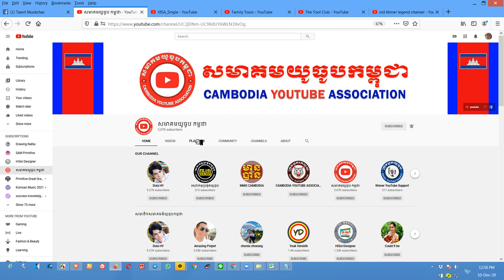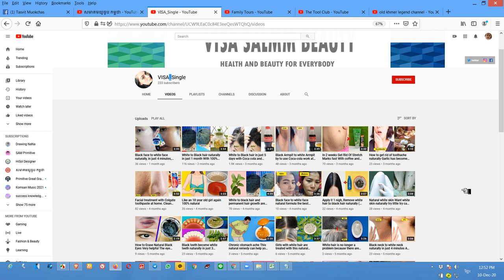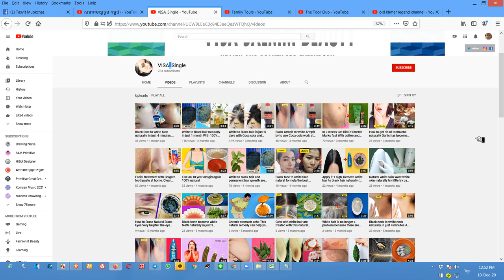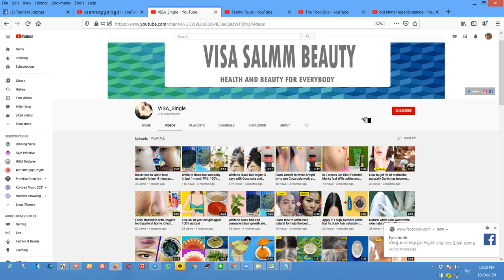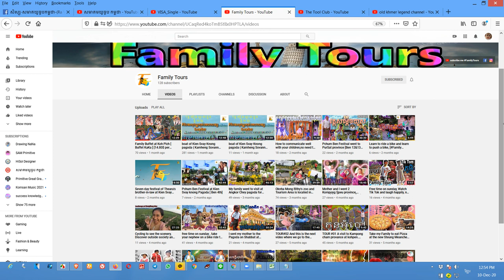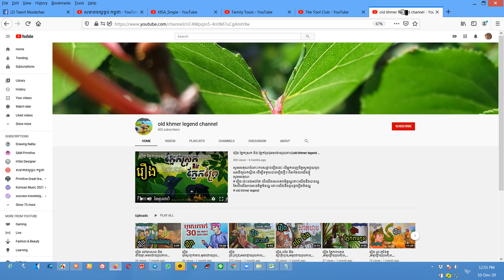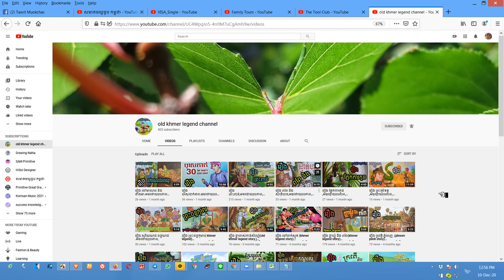ប្រម៉ូត4ឆានែល ដឹងពីរបៀបដាក់ក្រេឌីតភ្លេងក្នុងយូធូប Promote Free Today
ឆានែលនេះធ្វើឡើងដើម្បីជួយកូនខ្មែររកចំណូលបន្ថែមលើវិស័យយូធូប !!!
និងជួយពន្យល់ណៃនាំអំពីគោលការណ៍និងវិធីសាស្រ្តដើម្បីជោគជ័យជាមួយយូធូប
ព្យាយាមរៀនទាំងអស់គ្នា!

ប្រើសំរាប់បង្រៀនការរកលុយជាមួយយូធូប (មេរៀនយូធូប)
ប្រើសំរាប់ប្រម៉ូតឆានែល
ប្រើសំរាប់ប្រម៉ូតឆានែល
ប្រើសំរាប់បង្រៀនយូធូបនិងការកំសាន្ត
ប្រើសំរាប់បង្រៀនផ្នែកឌីហ្សាញ

សូមអរគុណ